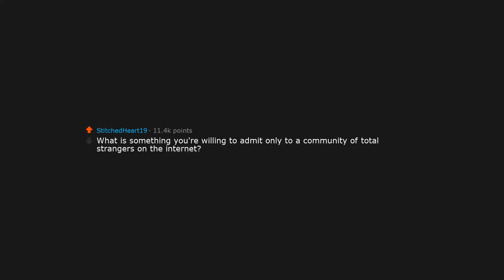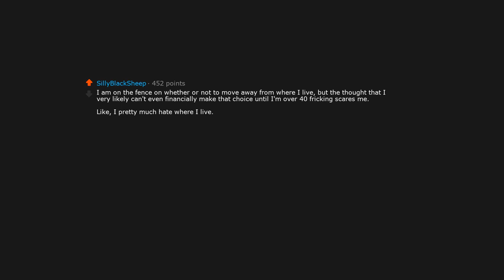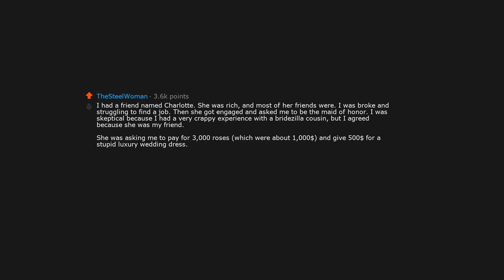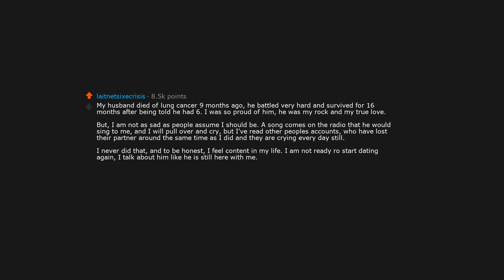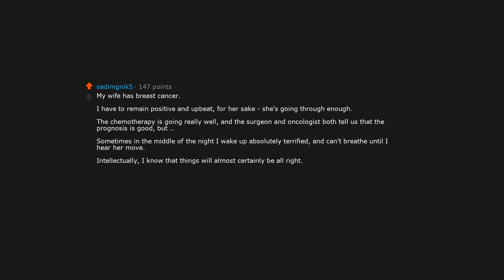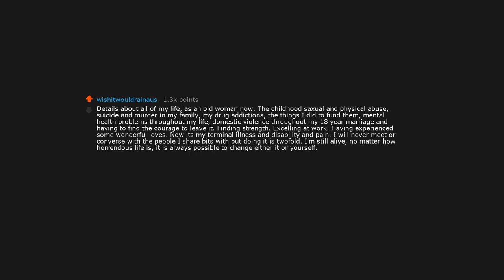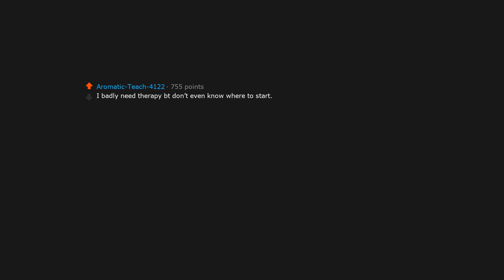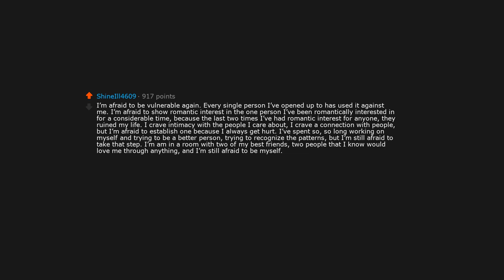What is something you're willing to admit only to a community of total strangers... | Reddit Stories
What is something you're willing to admit only to a community of total strangers on the internet? | Reddit Stories